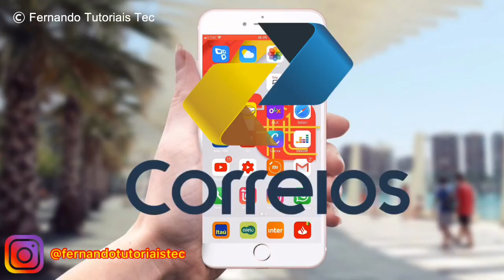Muambator | Aplicativo que rastreia suas encomendas de forma exata e em tempo real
Conheça o aplicativo Muambator!